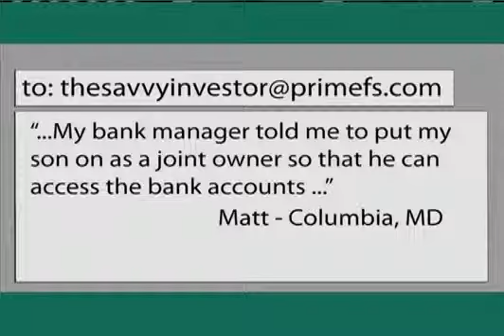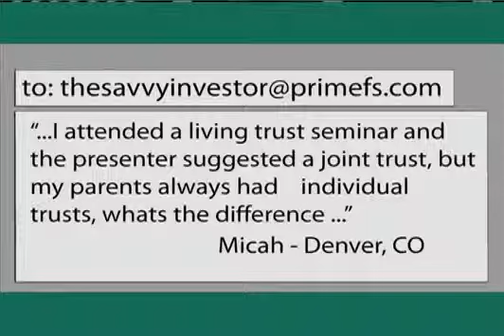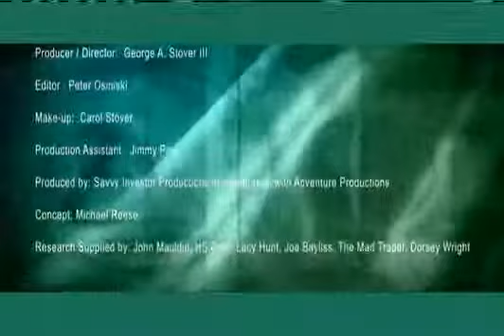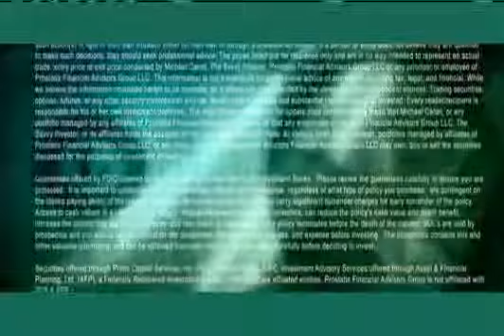Estate Planning Changes to Make Before 2013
Estate planning is a vital part of retirement and financial planning. Estate and legacy planning can help ensure your wishes are honored after death.

Prostatis Financial can help you with all aspects of financial and retirement planning.